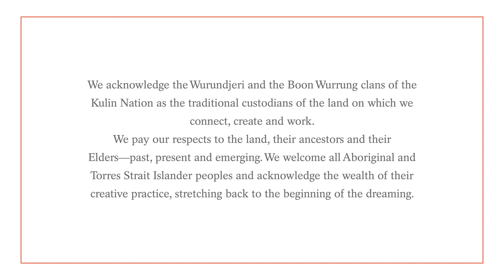MTalks—Play About Place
We all know what ‘play’ is. But what’s ‘urban play’?

Urban play is a creative strategy to re-imagine, reconnect, remake place and improve societal wellbeing. Everyday places and things such as a local street, park, intersection, a tram, building, river can become opportunities for community activity and social interaction through play. Using it, a city becomes host to a range of platforms and technologies, like location-based games and augmented reality, as well as low-tech interventions like chalk, paste-ups, walking trails and urban art. Playful citizens engage with their town or city in new ways—sensing new ways of being, and finding new spaces for fun and connection through creative technologies and digital placemaking.

Join Parbin-ata Carolyn Briggs, landscape architect Jock Gilbert, digital storyteller Olivia Guntarik, artist gamemaker Troy Innocent and environmental scientist Sarah Bekessy in a conversation about the role of speculative and imaginative urban play in shaping the relationship between design and cities.

The MPavilion 2020 season is taking place from 12 November—5 April. Join us for an exciting season of free design, architecture and community events happening online in November before both online and in-person events commence citywide from December.